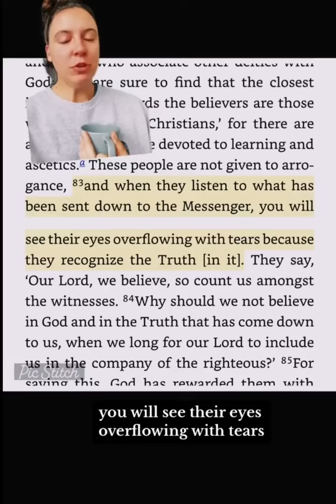Reading Qur'an feels like my Heart is held